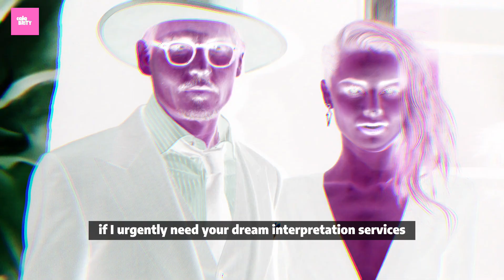The Strange Relationship Between Amber Heard And Eve Barlow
Eve Barlow has been an outspoken defender of Amber Heard throughout their relationship. During Heard's trial against ex-husband Johnny Depp, Barlow made headlines for her behavior in the courtroom. "Amber had her closest journalist friend sit front and center — with her legal team — at the trial, live-tweeting, texting and posting information," an insider told Page Six in April 2022. Barlow did not sit by idly, as she pushed to have one witness's testimony stricken from the record. This did not sit well with Depp's legal team, who requested the former NME journalist be removed. "She was tweeting live from my courtroom," Judge Penney S. Azcarate told the court, per Page Six. "Ms. Barlow is not coming back into the courtroom during this trial," the judge added.

Hello and welcome to "The Celebrity Scene" channel! We are here to give you an introduction to the fascinating world of celebrities and keep our finger on the pulse of the tabloid world. On this channel, you will find the latest celebrity news, interviews, events and more from around the world.

Every day we offer a wide range of content, from Hollywood's brightest stars to the latest sounds in the music world, from the latest trends in fashion to behind the scenes of TV series and movies. You'll get a glimpse into the lives and careers of celebrities, discover their beauty secrets and witness the most memorable moments of red carpet events.

Start following us for a journey full of fun and knowledge! Welcome to a world full of celebrities with "The Celebrity Scene"